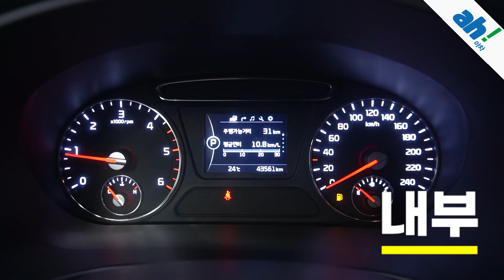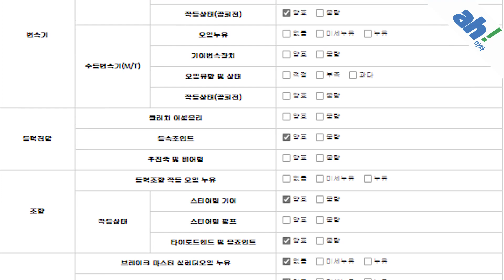[아차] 블랙바디의 컨디션 좋은 차량👉👉 기아 올 뉴 쏘렌토 디젤 2.0 2WD 노블레스 feat. (264부7579)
1. 차량대금의 10% 결제 및 계약서 작성(차량 체크리스트)
2. 종합보험 가입(최소 3개월, 자차 포함)
3.5일간 타보고 구매확정 시 차량대금 잔액 및 부대비용(이전비 등) 입금 후 이전 등록
4. 타보고 차량 반납 시 이유 불문 환불 처리(제반 비용 공제)

5일간 타보고 구매 결정하실 수 있는 서비스입니다.